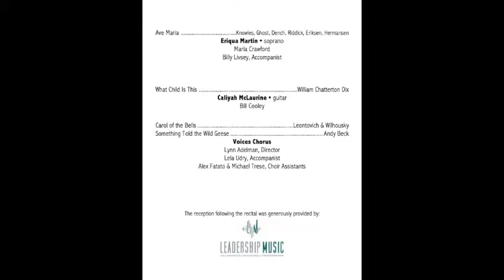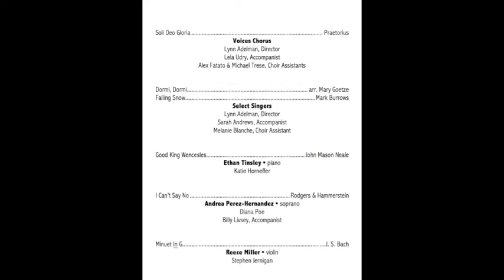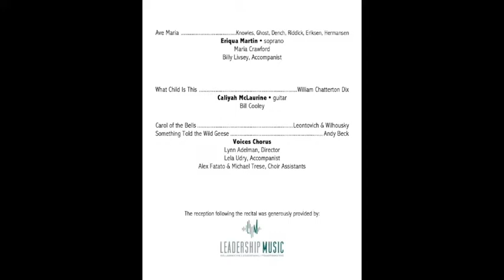W. O. Smith Music School - 2017 Holiday Choir Recital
12/4/17 Recital featuring the Select Singers Choir, Voices Chorus and Soloists
Voices Chorus - Soli Deo Gloria (in lobby)
1:48 Select Singers - Dormi Dormi
6:30 Select Singers - Falling Snow
10:45 Ethan Tinsley - Good King Wencesles
11:58 Andrea Perez-Hernandez - I Can't Say No
16:46 Reece Miller - Minuet in G
19:04 Caliyah McLaurine - What Child Is This
24:14 Voices Chorus - Carol of the Bells
26:32 Voices Chorus - Something Told the Wild Geese